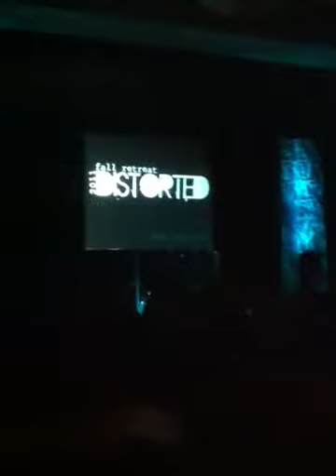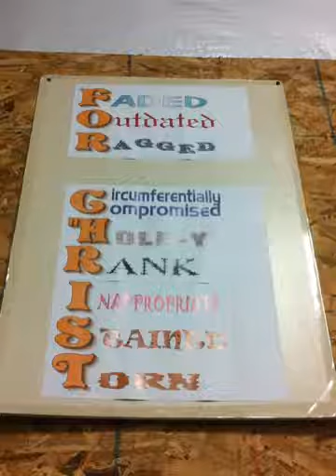fall retreat 2011